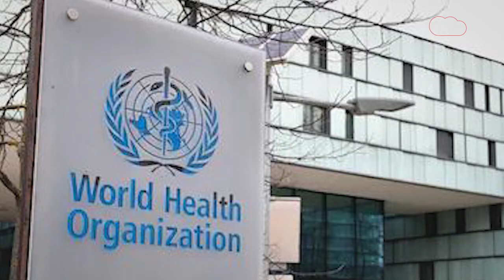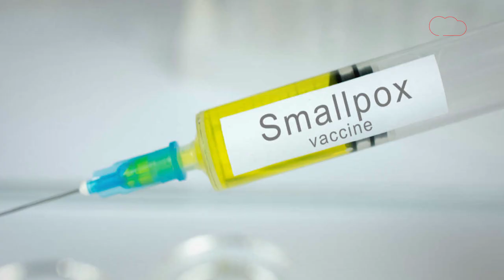Monkeypox: अमेरिका समेत 76 देशों में मंकीपॉक्स का कहर, कहीं लगा इमरजेंसी तो कहीं अलर्ट जारी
कोरोना के बाद अब एक बार मंकीपॉक्स दुनिया के कई देशों में कोहराम मचा रहा है। मंकीपॉक्स के संक्रमण के मामले में तेजी से बढ़ने की वजह से अमेरिका के कुछ राज्यों में सबसे ज्यादा हड़कंप मचा हुआ है। सैन फ्रांसिस्को में 28 जुलाई को मंकीपॉक्स को लेकर लोकल इमरजेंसी घोषित कर दिया गया। सैन फ्रांसिस्को ऐसा करने वाला पहला प्रमुख अमेरिकी शहर है। मंकीपॉक्स के बढ़ते प्रकोप को देखते हुए विश्व स्वास्थ्य संगठन ने इसे पब्लिक हेल्थ इमरजेंसी  पहले ही घोषित कर दिया है।